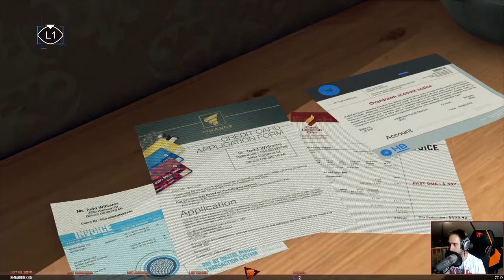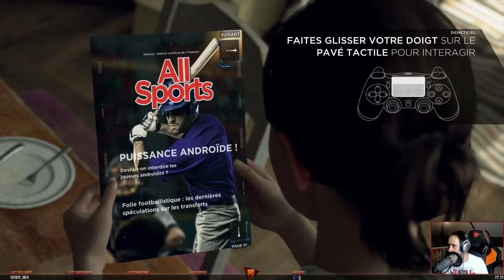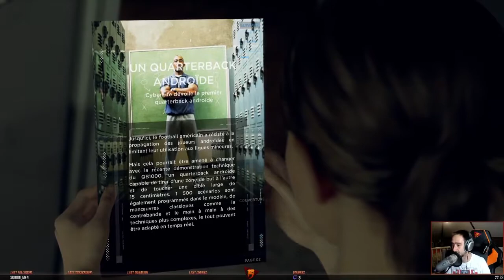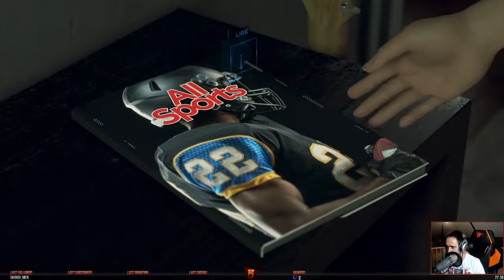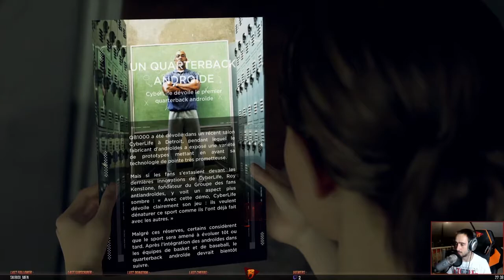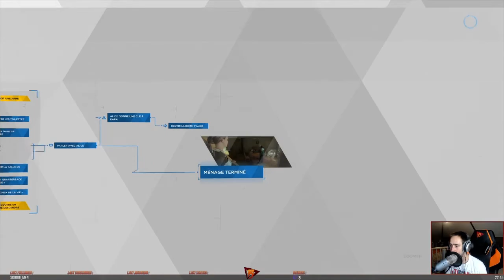LET'S PLAY - DETROIT BECOME HUMAN | EPISODE #2 : CARA, L'ANDROID DE MÉNAGE ?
Rediffusion du live de Detroit Become Human sur PS4.